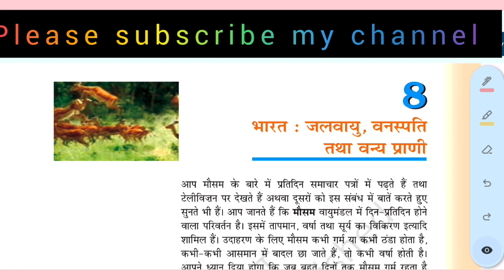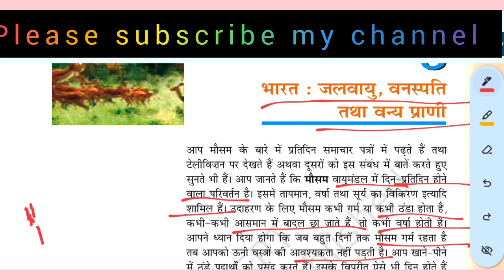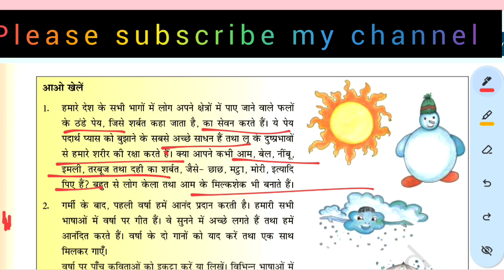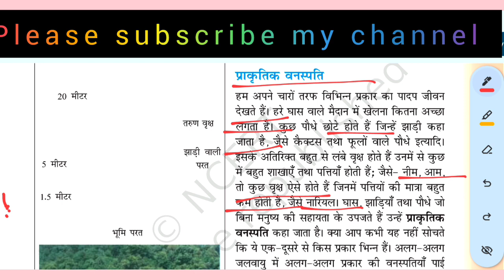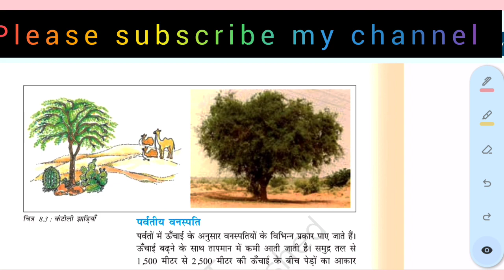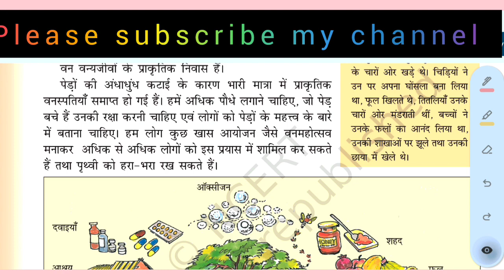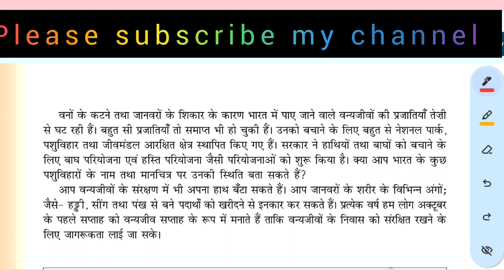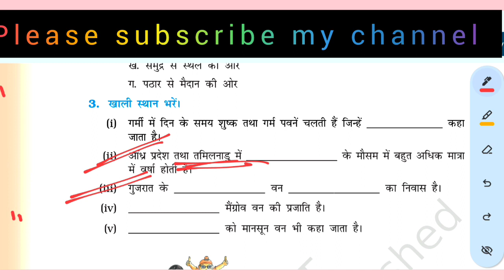CTET SST GEOGRAPHY CLASS - 8 || SST PAPER 2 By Bandana Academy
जुड़िए हमारे चैनल के साथ
हम आपकी तैयारी में आपका पूरा सहयोग करेंगे।

ctet2023-24
CTET exam preparation
CDP SOLUTION
CDP by trick
CDP PADAGOGY
ctet cdp
SST NCERT BOOKS SOLUTIONS
ctet sst previous question paper